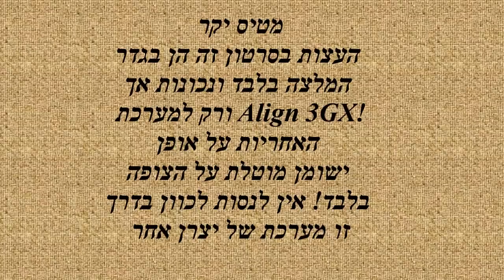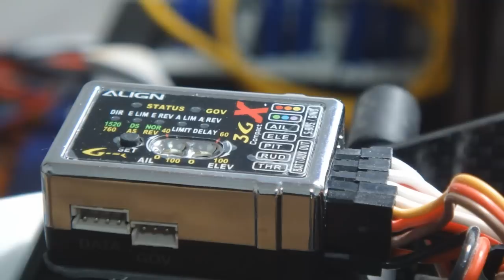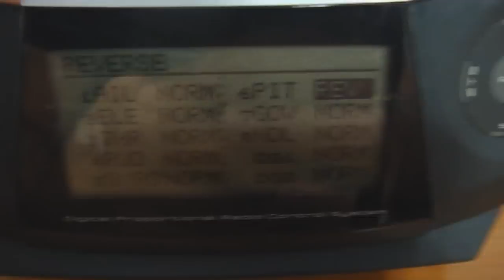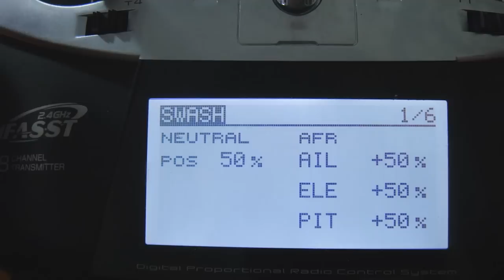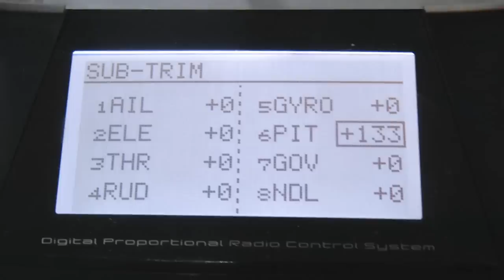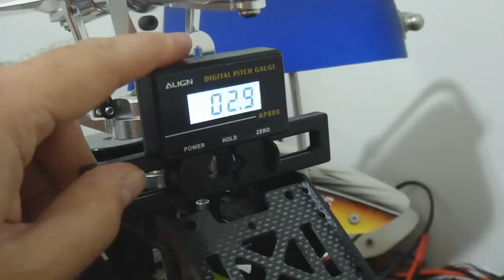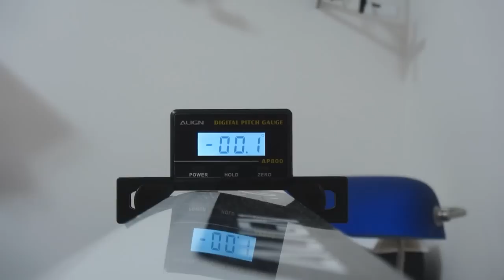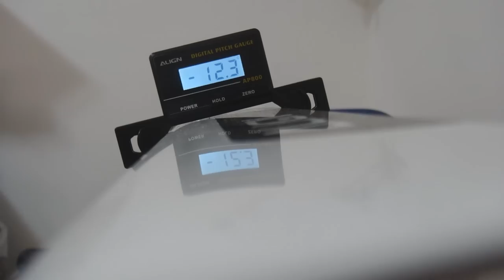כיוון מסוק עם מערכת 3GX, חלק שני - DIR